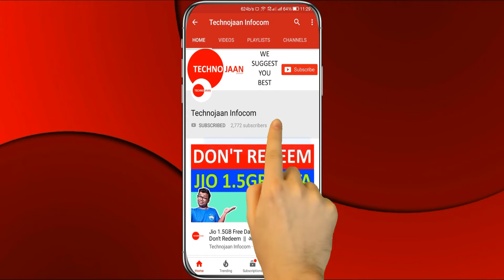Cable TV & DTH New Channel Update with all New changes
Is video me Cable Tv & DTH ke Channel Price ke bare mai bataye hai.